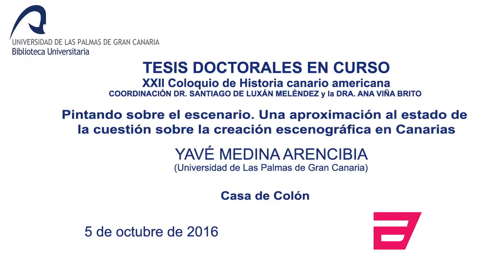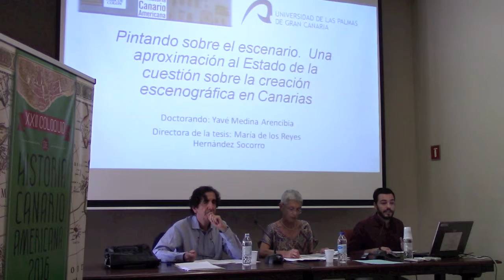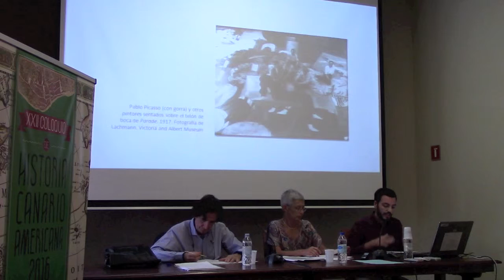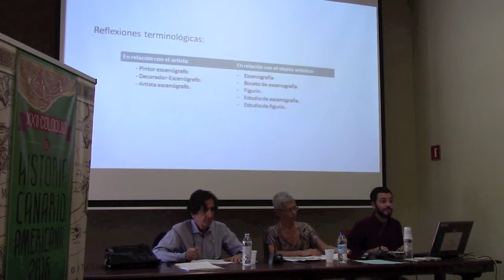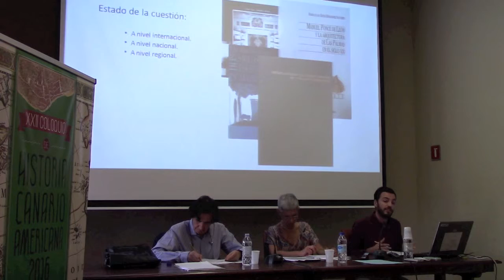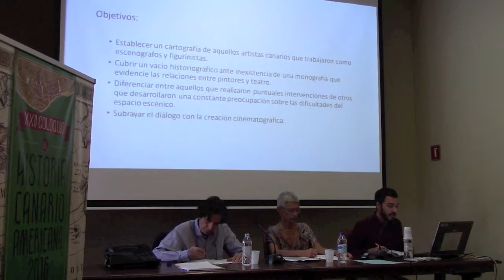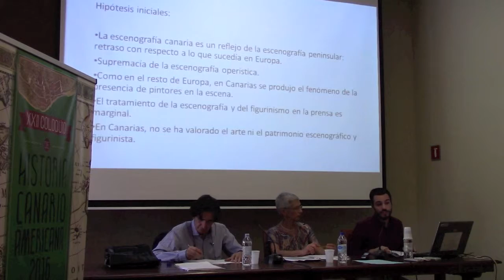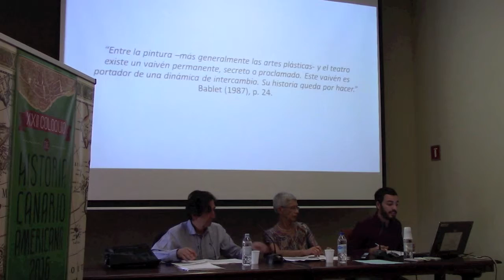11/29 - TESIS DOCTORALES EN CURSO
Pintando sobre el escenario. Una aproximación al estado de la cuestión sobre la creación escenográfica en Canarias.
YAVÉ MEDINA ARENCIBIA.
COORDINACIÓN DR. SANTIAGO DE LUXÁN MELÉNDEZ DRA. ANA VIÑA BRITO
SESION Nº 2
Miércoles 5 de octubre, sesión de mañana.